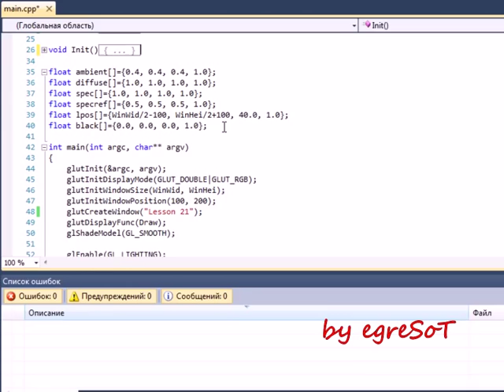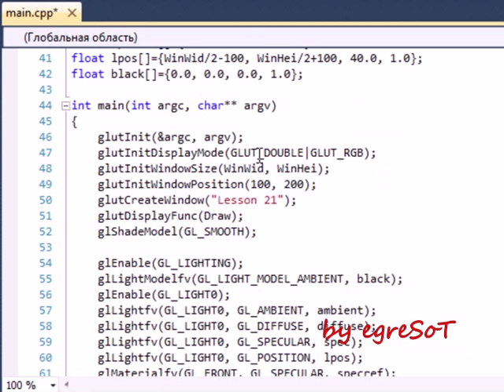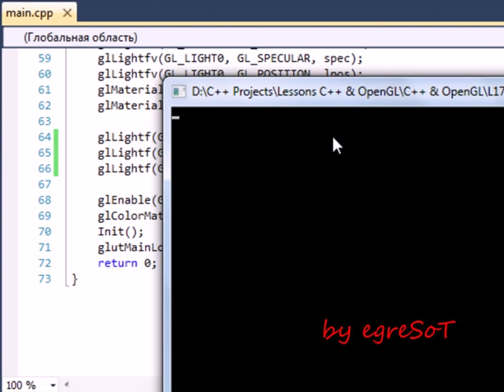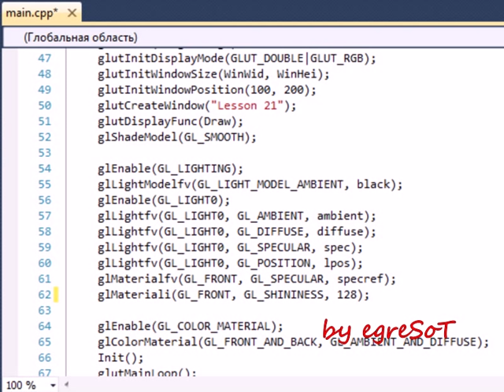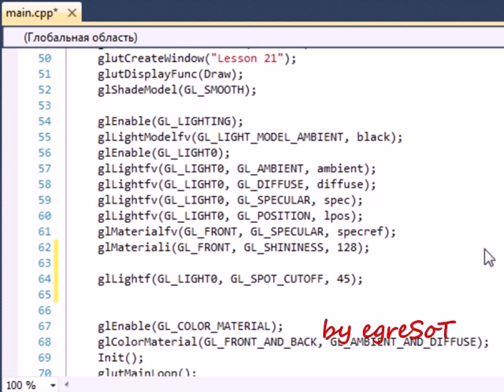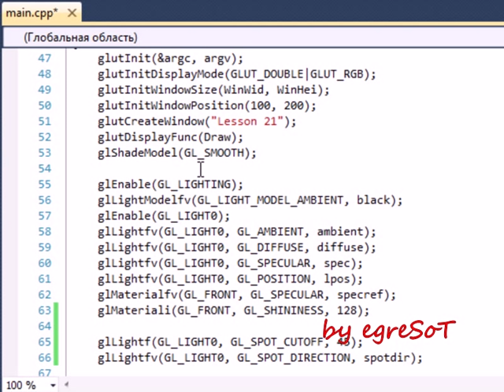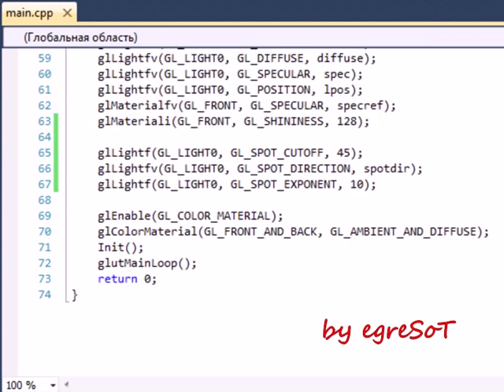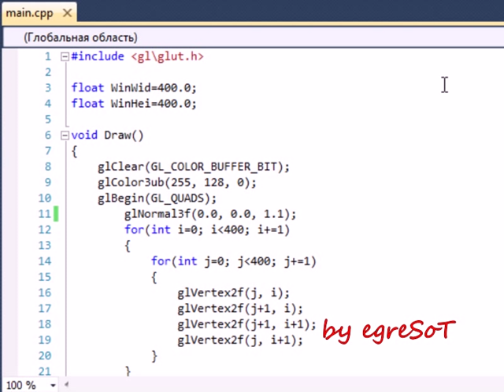C++ & OpenGL. Урок 21. Свет, освещение IV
Последняя часть эпопеи об освещении в OpenGL